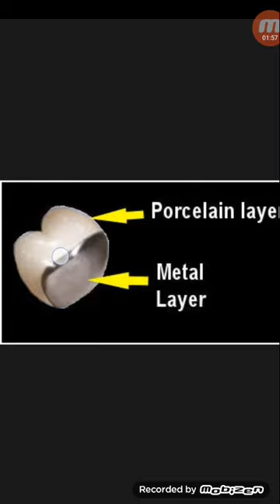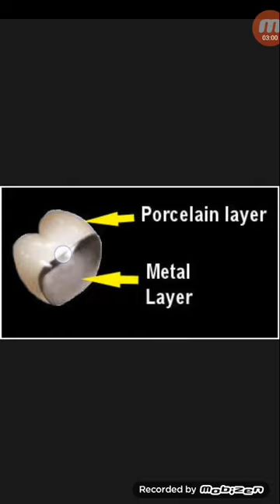দাঁতের ক্যাপ কিসের তৈরি...